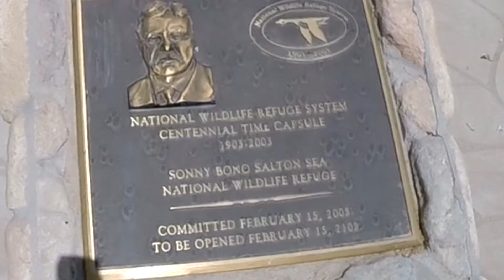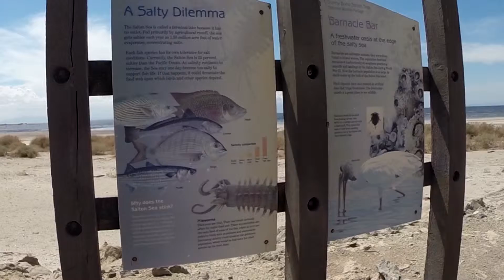Salton Sea July 2014